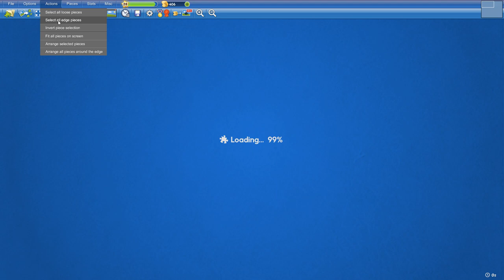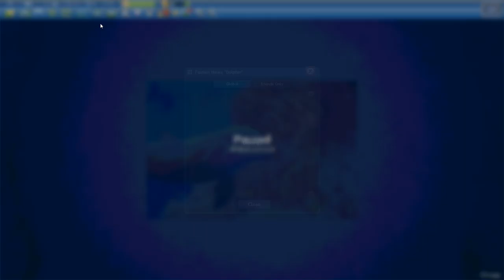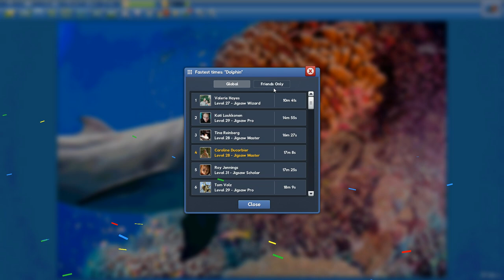Dolphin in 17min8s